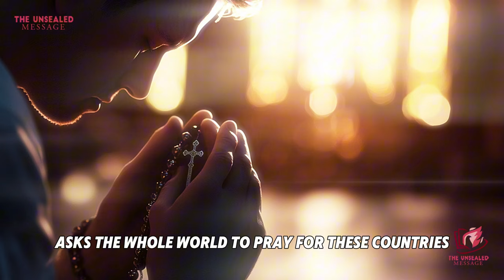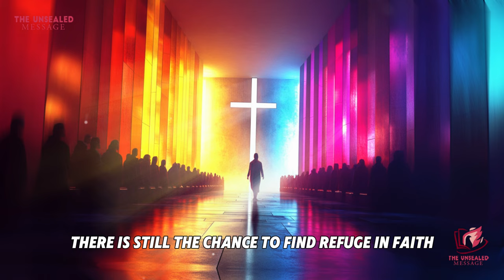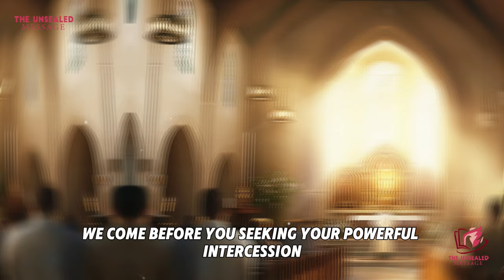Medjugorje: Urgent Warning! These 8 Countries Mentioned Must Prepare for These Terrible Events.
This video shares an urgent warning from Medjugorje about eight countries that must prepare for terrible events. The Blessed Virgin Mary has spoken of natural disasters and suffering that will affect these nations if they do not change their ways. In this message, we explore what could happen and what steps we can take to avoid or lessen these disasters. This is a serious call for prayer, conversion, and action. Watch to understand what lies ahead and how we can help through faith and prayer. Don't wait, these warnings are for everyone.